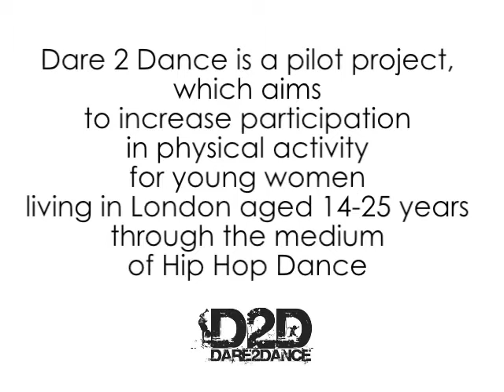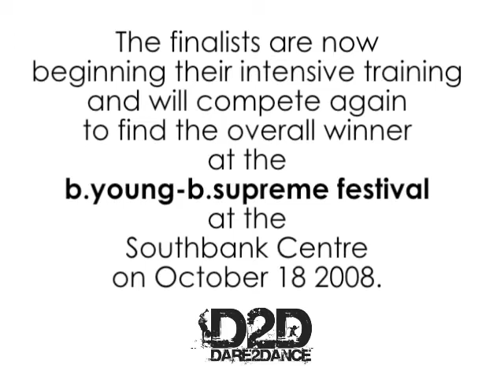DARE2DANCE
Dare 2 Dance is a pilot project, which aims to increase participation in physical activity for young women living in London aged 14-25 years through the medium of Hip Hop Dance. Through a London wide publicity campaign young women were encouraged to come to an event at the Southbank Centre on the 13 July where they "battled" for the chance to be trained and mentored by Nike dancers D-Clash.

44 groups competed involving over 200 dancers from 24 London Boroughs. Eight winning groups were picked from an astounding plethora of talent. The finalists are now beginning their intensive training and will compete again to find the overall winner at the b.young-b.supreme festival at the Southbank Centre on October 18 2008.